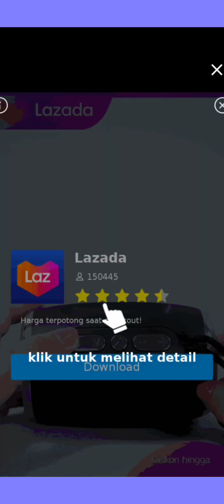DOP Love Story: Delete Stories | ANSWERS | Levels 101-150 | Dop Delete One Part Puzzle android ios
dop 4 level70
top 4 level 50
dop 4 70 level
dop 4 game level 70
dop 4 level 59
dop 4 nivel 70
dop level 50